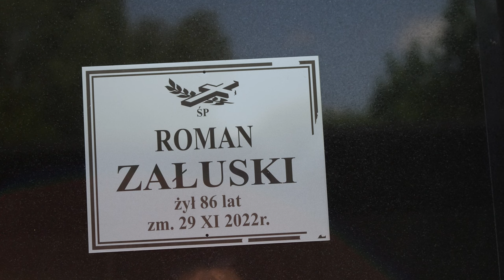Cmentarz Bródnowski część czwarta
Po cmentarzach powązkowskich przyszła kolej na Bródno.